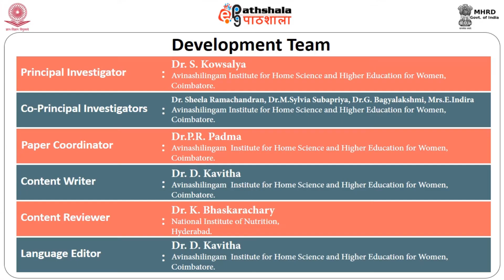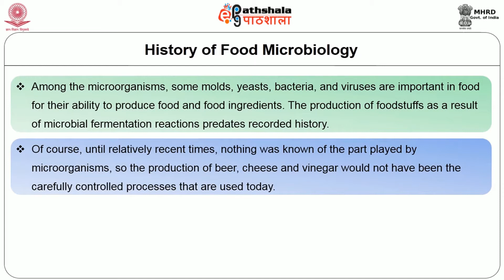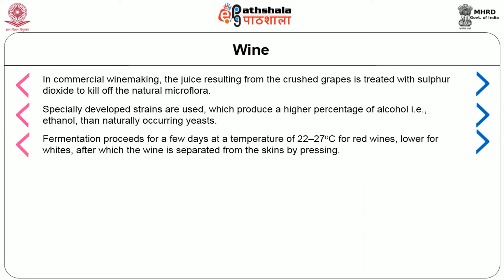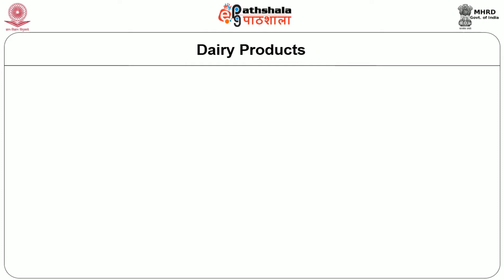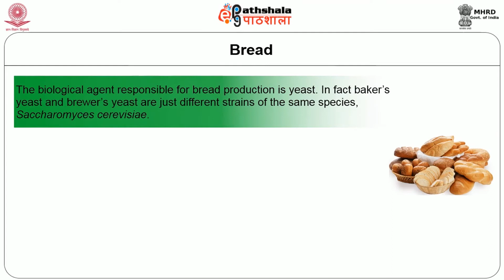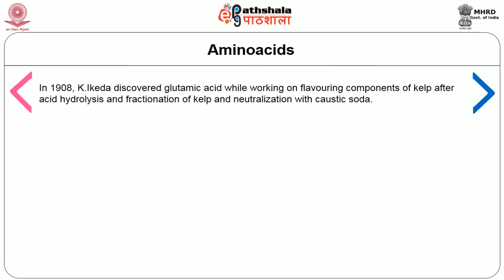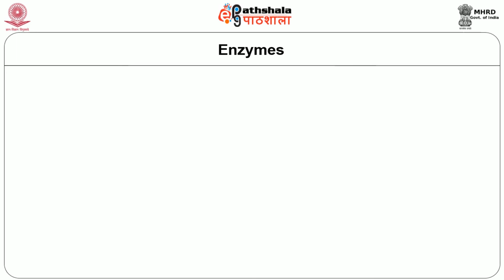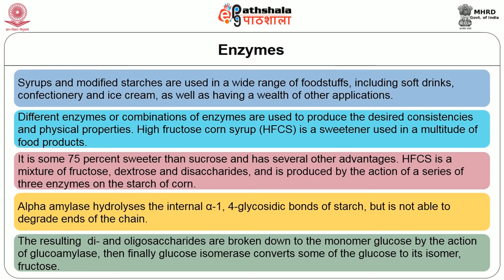M-19.Microbial products in food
Paper : Food biotechnology